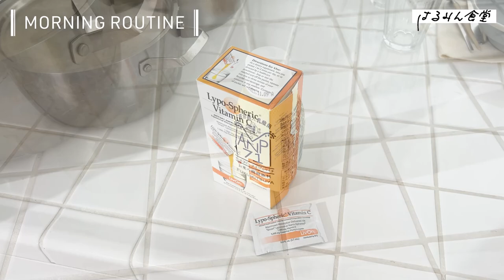【佐藤晴美の休日】人気モデルのモーニングルーティンを観察@キッチン／はるみん食堂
モデル、俳優、アーティストとして活動の場を広げる佐藤晴美さん。 好きなことだからこそもっと勉強したい！という佐藤晴美さんの料理タイムをぜひシェアしてください。 今回は、キッチンを中心に佐藤晴美さんのモーニングルーティンをご紹介。健康とキレイのために毎日欠かさずしてることとは？

00:00 オープニング
00:39 朝ごはん作り
03:00 完成！
04:00 栄養チャージ
05:21 今日のコーディネート
06:07 エンディング

Hair & Make-up：Hazama Takayuki‹Lila›
Styling：Kamekou Nozomi
Cooperation：UTUWA

【大掃除】片付けられないファッション誌編集者の家をスタイリストが断捨離&整頓

新川優愛のルームツアー｜フリーランスディレクター石田一帆さんこだわりのお家とは？【Can I come over to ユア room？】

働く大人のためのファッション誌「BAILA」（集英社）による公式チャンネル。 仕事が終わってほっとした夜や休日に、ファッションや美容、 レシピ、インテリアなどを楽しく視聴して学べるコンテンツをお届けします。 新着動画は毎月3～4回、21時に公開予定です。